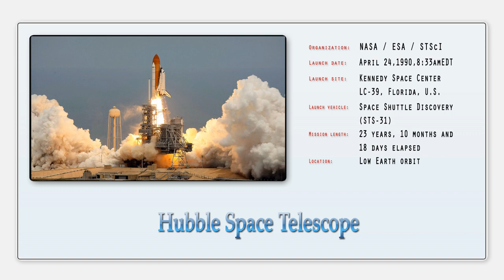★ Unbelievable photos of the Universe. Should check em out!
A Top 10 list of the some of my favorite images captured by the  Hubble Space Telescope. All images in very high resolution.

Need a new website? and see if I'm the right fit for your project!

The Hubble Space Telescope (HST) is a space telescope that was carried into orbit by a Space Shuttle in 1990 and remains in operation. A 2.4-meter (7.9 ft) aperture telescope in low Earth orbit, Hubble's four main instruments observe in the near ultraviolet, visible, and near infrared spectra. The telescope is named after the astronomer Edwin Hubble.
Hubble's orbit outside the distortion of Earth's atmosphere allows it to take extremely high-resolution images with almost no background light. Hubble's Deep Field has recorded some of the most detailed visible-light images ever, allowing a deep view into space and time. Many Hubble observations have led to breakthroughs in astrophysics, such as accurately determining the rate of expansion of the universe.
Although not the first space telescope, Hubble is one of the largest and most versatile, and is well known as both a vital research tool and a public relations boon for astronomy. The HST was built by the United States space agency NASA, with contributions from the European Space Agency, and is operated by the Space Telescope Science Institute. The HST is one of NASA's Great Observatories, along with the Compton Gamma Ray Observatory, the Chandra X-ray Observatory, and the Spitzer Space Telescope.
Space telescopes were proposed as early as 1923. Hubble was funded in the 1970s, with a proposed launch in 1983, but the project was beset by technical delays, budget problems, and the Challenger disaster. When finally launched in 1990, Hubble's main mirror was found to have been ground incorrectly, compromising the telescope's capabilities. The optics were corrected to their intended quality by a servicing mission in 1993.
Hubble is the only telescope designed to be serviced in space by astronauts. Between 1993 and 2002, four Space Shuttle missions repaired, upgraded, and replaced systems on the telescope; a fifth mission was canceled on safety grounds following the Columbia disaster. However, after spirited public discussion, NASA administrator Mike Griffin approved one final servicing mission, completed in 2009. The telescope is now expected to function until at least 2014, and possibly 2020. Its scientific successor, the James Webb Space Telescope (JWST), is currently scheduled to be launched in 2018.

Hope you enjoyed it as mush as i did making it!

★ Best of Hubble Space Telescope | Extremely High Resolution
Music and Video by Heli